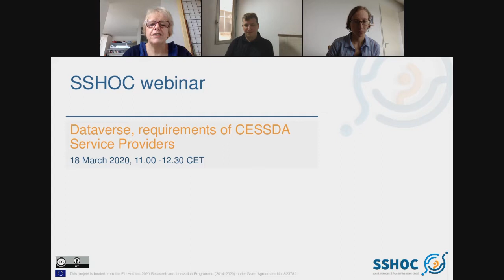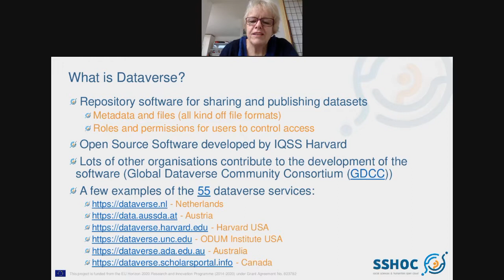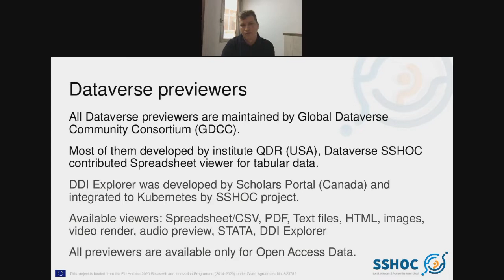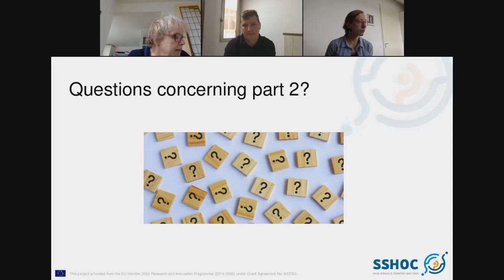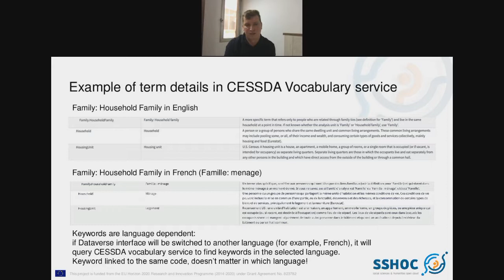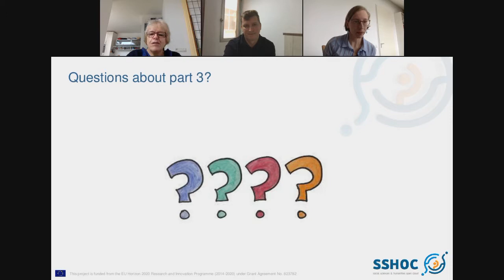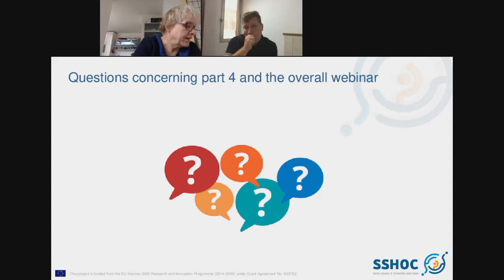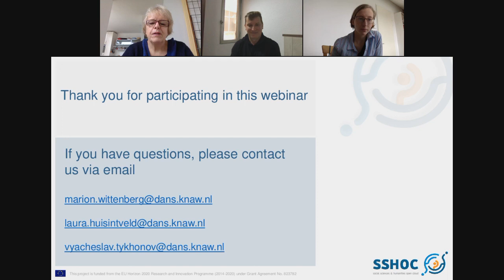SSHOC Webinar: Discussion about requirements of CESSDA Service Providers for a Dataverse repository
The SSHOC project (Task 5.2) is developing a data repository service for SSH institutions. The new service is built upon the Dataverse software and will be adjusted to the needs of the European research infrastructures. Dataverse is an open source software platform, community driven, and allows integrations with other data services such as DataCite or ROpenScience. It has a modular design principle using API’s, that allows for distributed file storage, and supports the building of further microservices on top.

The SSHOC Webinar "Discussion meeting about requirements of CESSDA Service Providers for a Dataverse repository" took place on March 18, 2020.

We discussed with potential interested Service Providers what their ideas are about such a service:
- Would service providers like to use the SSHOC Dataverse, when available?
- What are their requirements?
- How much localization is needed?
- Would they like to use a central service in the cloud or an installation on their own institutional environment?

The webinar started with a presentation of the current functionality, followed by a presentation of new features to be developed. After these presentations we collected input from the audience. The discussion focused on essential requirements for such a service, preferences, organisation, necessary training.

The webinar was chaired by Marion Wittenberg, service manager of DataverseNL at Data Archiving and Networked Services (DANS), together with her colleagues Laura Huis in ‘t Veld, functional manager, and Vyacheslav Tykhonov, Information Scientist.

The event was intended for staff of interested Service Providers from CESSDA.